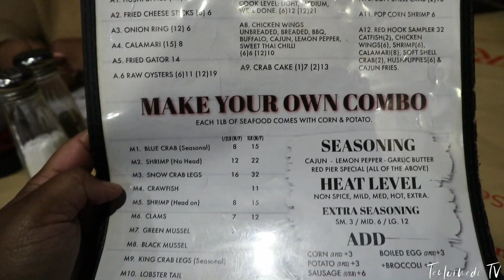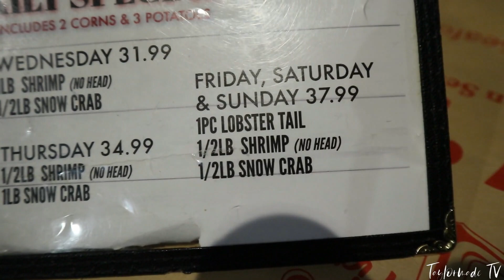BEATING BREAST CANCER | CELEBRATING SANDRA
Taylormade Tv
Senatobia, MS. 38668